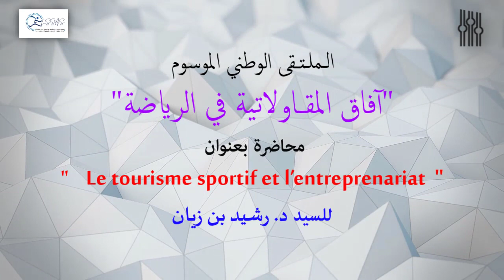07 Le tourisme sportif et l’entreprenariat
د. رشيد بن زيان

Le tourisme sportif et l’entreprenariat